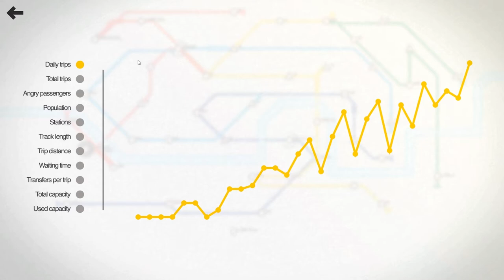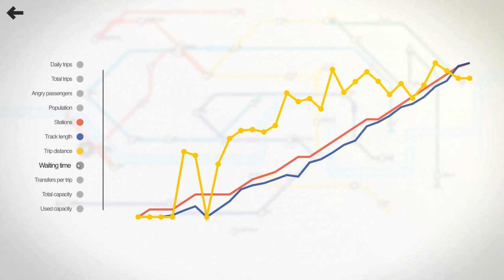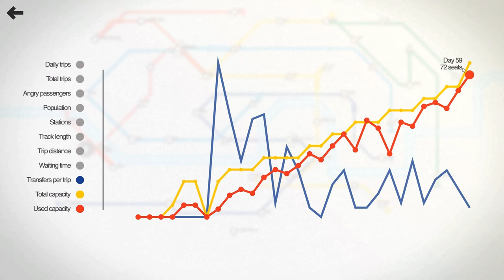Esperanto - Mini Metro 2 - Metronodaĉo